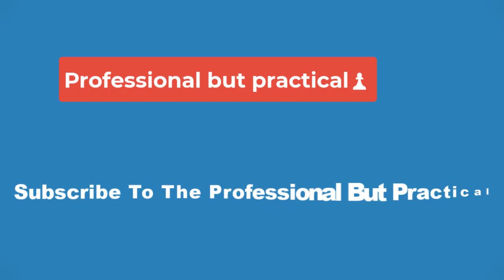💥‘The Curse’ Season 1, Episode 9 Recap: ‘All in’💥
Season 1, Episode 9: ‘Young Hearts’
It’s amazing what a reality television edit can do. Throughout “The Curse,” we’ve been exposed to what Asher and Whitney look like acting for the cameras, but we have rarely seen what they are like when they are actually on camera, once they’ve gotten the glossy treatment that the Property Brothers and other hosts have before them.

The truth is: Whitney might seem painfully fake in her daily interactions, but she performs very well. She’s a natural, and watching a cut of the newly retitled “Green Queen,” it’s easy to understand why the network is so high on her. All of that falsity fades away under the bright lights, which crave that sort of manicured behavior. She fits into her role perfectly.

This week’s episode, is revelatory with regards to Whitney on multiple levels, and it’s also a tour de force for Emma Stone, an actress whose natural understanding of the camera and what it can do allows her to play all the facets of this complicated, troubled character. The episode leaves no doubt about just how wrong she and Asher are for each other. But before then, a series of smaller Whitney-related events peel back layers of her carefully constructed persona.

Why did Whitney marry Asher? The question has plagued this series. Their relationship is so lacking in any affection that doesn’t feel forced, you have to rack your brain to imagine a time when they were truly in love. Here, we get clarity on some of her potential reasoning. Asher’s infatuation with Whitney provided her with an escape hatch. She could take his name to get away from her old life as a lackey for her parents. After learning that a relative of one of the show’s drivers was evicted from a building run by her parents, she Googles herself under her old name, “Whitney Rhodes.” There’s a photo of her smiling at the opening of the complex, complicit in all of their misdeeds.

Asher was a way to disassociate from her parents on paper — even if she’s still using their money to fund her ventures. She’s no longer “Whitney Rhodes”; She’s “Whitney Siegel,” who wears a Star of David around her neck to further distance herself from her past — no matter how merely symbolic that piece of jewelry is.

Maybe at one point the intensity of Asher’s affection was appealing to Whitney, who saw something almost exotic in his Judaism. Now, however, she can’t stand him. And what’s worse: Now they have to perform for a representative from HGTV, Martha, stopped by to check up on the show’s progress. When Dougie, parroting what he has heard from the network, explains that the story line about the dissolution of their marriage isn’t going to work, Whitney starts to cozy up to Asher again. And she yet can’t help but feel enraged by his little touches. Asher challenges her to say that she loves him. She refuses, though she will go bowling, clearly a favorite pastime of his, to make amends.